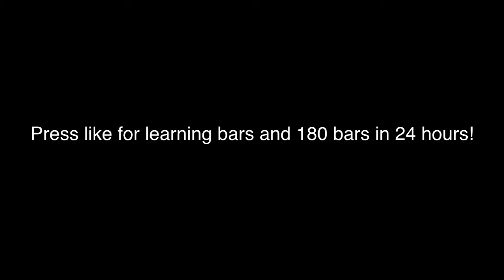HD 180 Barspins in 5 tries.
Learned hop bars yesterday so it was time to learn 180 bars haha. maybe tomorrow ill do a truck :P
I had never tried a 180 barspin before the first clip.